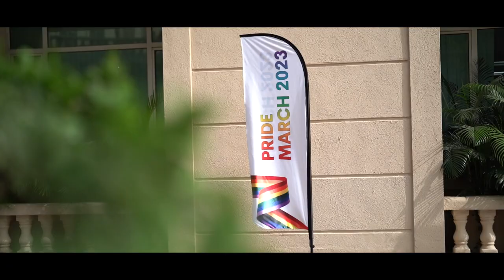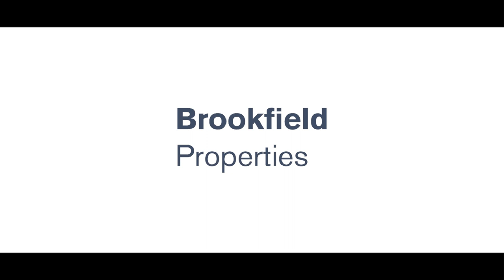Glimpses of Inaugural Pride March 2023 | Brookfield Properties | Reshaping Commercial Real Estate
Relive the magic of Brookfield Properties' Pride March 2023 with a captivating glimpse into a celebration of diversity, equity, inclusion and love.

We believe that diversity and inclusion are not just phrases, they’re the foundation of any organization. Embracing this essence, this year marked Brookfield Properties' inaugural Pride March honoring authenticity and fostering unity.

We extend our sincere gratitude to all who participated, bringing forth their vibrant energy and unwavering support.

Together, let us shape a world where every individual is honored, and every perspective is esteemed. Where we bring our whole selves to work, each day.